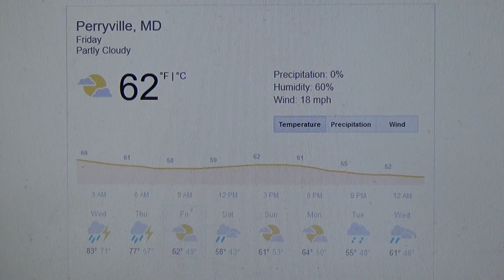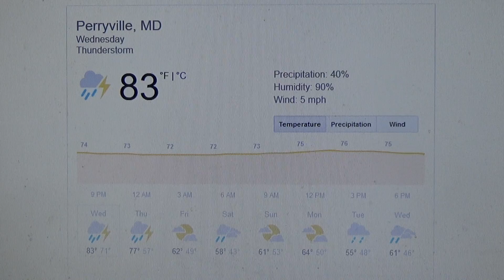YouTube Recording Weather: Thunderstorm Tomorrow!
It's going to be a thunderstorm tomorrow and all day! But right now in Maryland is 74 Degrees Partly Cloudy! I have a field trip tomorrow at my school! You need to have jacket or even a rain coat because it will be thunderstorm tomorrow!

Here is a rest of the forecast for you!
Friday: Partly Cloudy 62 Degrees
Saturday: Scattered Showers 58 Degrees
Sunday: Partly Cloudy 61 Degrees
Monday: Mostly Cloudy 64 Degrees
Tuesday: Showers 55 Degrees
Wednesday: Scattered Showers 61 Degrees